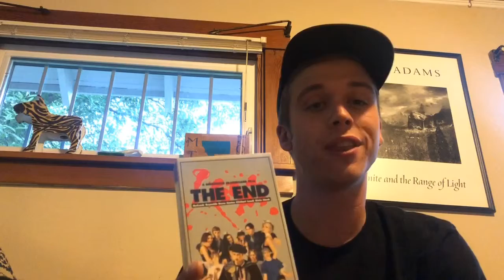“The End” Birdhouse Review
This is my review of birdhouse’s 1998 Skate film “The End”